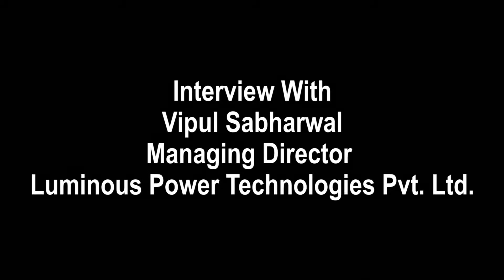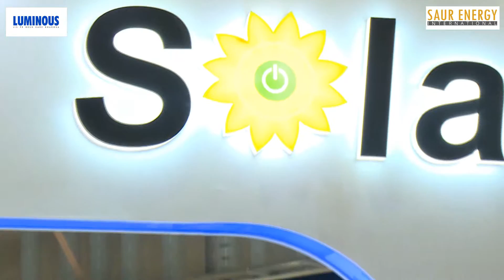In a live Rendezvous with Mr. Vipul Sabharwal, MD, Luminous Power Technologies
Storage is today the hot topic for the energy-queer world & to revolutionize the conscious of solar it has clutched to surpass the limits of green power-generation. Luminous Power Technologies is a prime enabler in this space where technology is collaring with price- sensitiveness.
Flaunting at the center-stage of REI-2016, the company showcased its latest solution and also ideated the next way of storage for the Indian solar sector.
In a video interaction with Mr. Vipul Sabharwal, MD, Luminous Power; he harped their plans for the solar-storage space, strategies and the took a pinch on the much-reiterated price of storage.  Here is What you all need to watch!